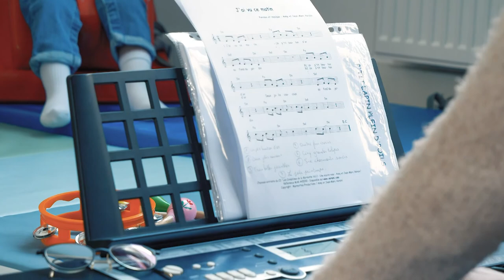Reportage "Les Petits Pas de la Grenouille": un projet financé par CAP48 (2021)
Chaque année, CAP48 récolte des dons afin de financer des projets d'associations actives dans les secteurs du handicap et de l'aide à la jeunesse.

Grâce aux dons récoltés en 2020, CAP48 peut financer 135 projets en Wallonie et à Bruxelles en 2021. Parmi ceux-ci, "Les Petits Pas de la Grenouille", à Liège. Cette structure d'accueil de jour innovante et inédite en Wallonie a pu voir le jour grâce à ce financement d'impulsion.